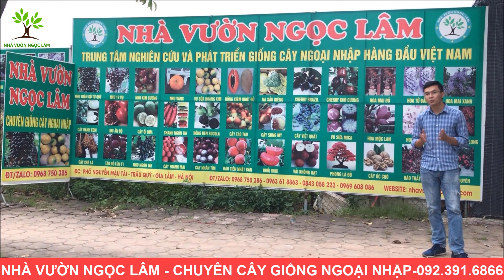Sung Mỹ Cẩm Thạch [ HOT HOT ] Lh 0968750386 | 0923916866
✅Cây Sung Mỹ Cẩm Thạch có màu xanh sọc vàng khi chín.Qủa ra quanh năm liên tục.Đây là 1 trong những giống sung quý hiếm bậc nhất hiện nay.
Cùng Ngọc Lâm tìm hiểu qua video này nhé.